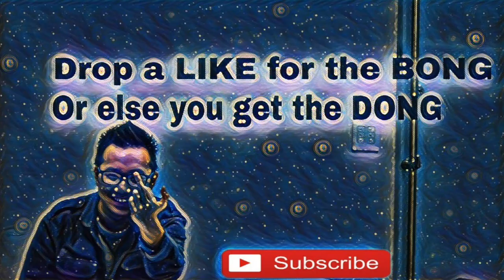Best Game of 2018 ( VERY FUNNY )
Hey guys if this video gets 5 likes, 55 views and 5 comments then ill bring a SPECIAL GUEST FOR MY NEXT VIDEO.